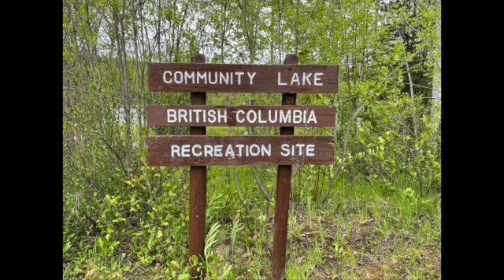Smokeyes Community Lake 2021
Another great fishing adventure this tlme to Community Lake near Kamloops, BC